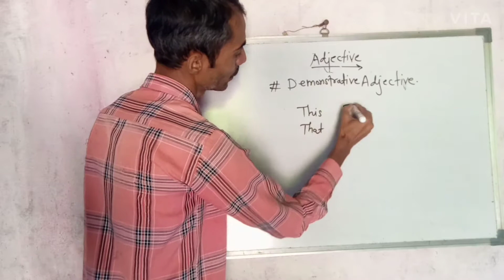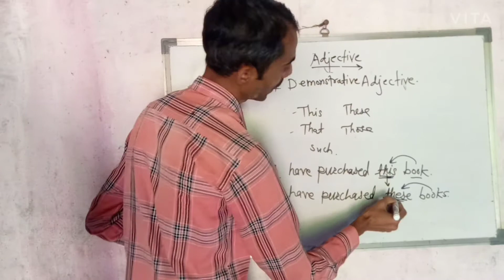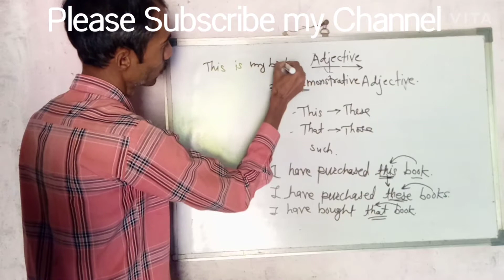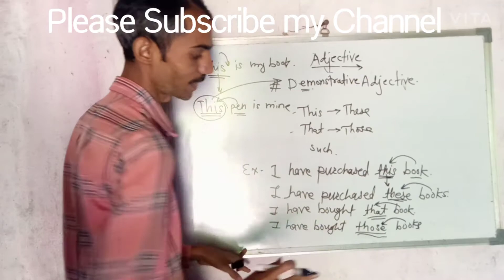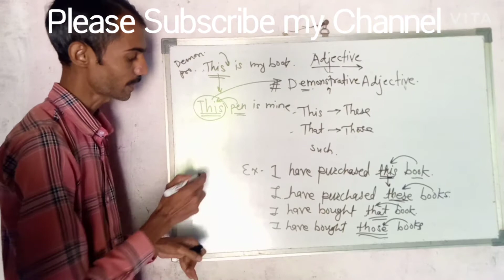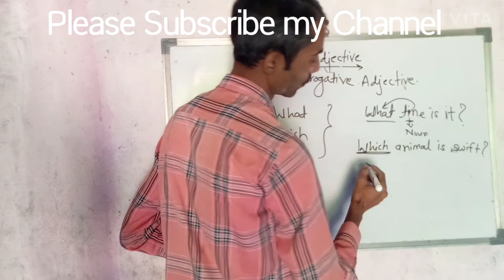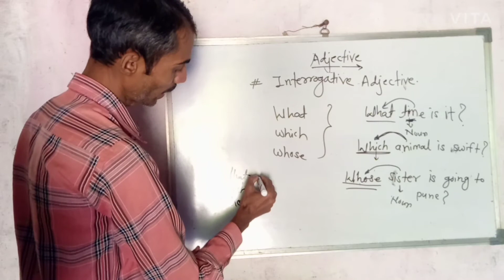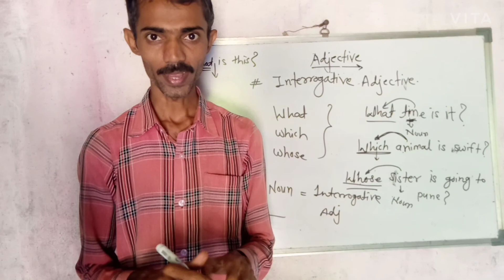Demonstrative Adjectives and Interrogative Adjectives in hindi with simple examples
Friends In this video you will learn about Demonstrative Adjectives and Interrogative Adjectives with simple examples in hindi according to competitive exams
दोस्तो आप इस वीडियो में सीखेंगे Demonstrative Adjectives and Interrogative Adjectives आसान भाषा में with examples